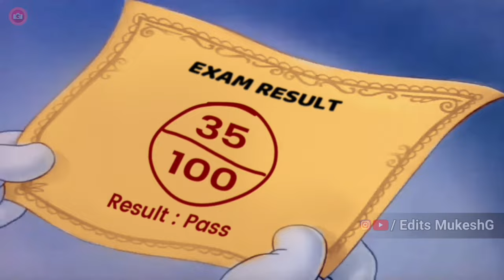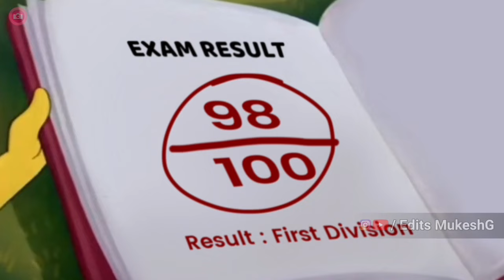Backbenchers during Exam ~ Funny Meme ~ Edits MukeshG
Backbenchers during Exam Funny Meme
How backbenchers prepare for exam
Topper vs Backbenchers meme
Edits MukeshG

Memes video, memes funny, memes review, funny WhatsApp status, relatable memes, relatable students memes, exam memes, funny exam memes tom and jerry,